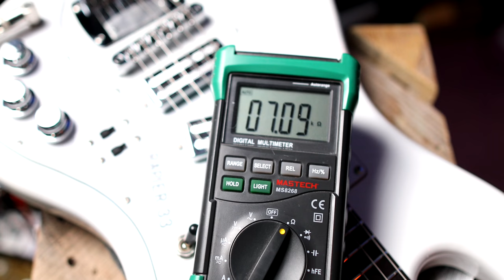How many tones from one guitar?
How many tones can you get from one guitar? Rapier 33. This guitar has 3 mini humbuckers which are the Entwhistle low noise EWR 64 mini humbuckers.  With the switces on the body you get 7 pickup combinations, you get the normal 5 strat positions then all 3 pickups at the same time and neck and bridge together.

The Rapier 33 also has a bass cut switch which gives you a different sound for gigs and studio use.

Surpringly it has a zero fret next to eth graphtech nut.  The Rapier 33 also has Wilkinson Tuenrs and a tune-o-matic bridge so it has a neck angle which makes it incredibly comfortable to play

25.5" scale length and a 12" fretboard radius on a Rosewood fretboard.

➤Time Stamps
0:00 7 pickup combinations
1:04 Rapier 33 features
3:31 The electronics